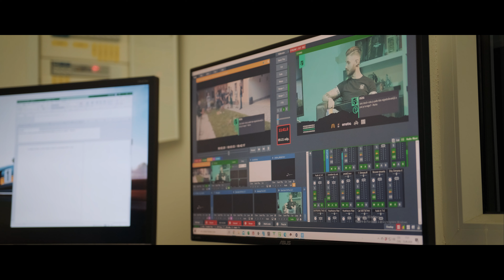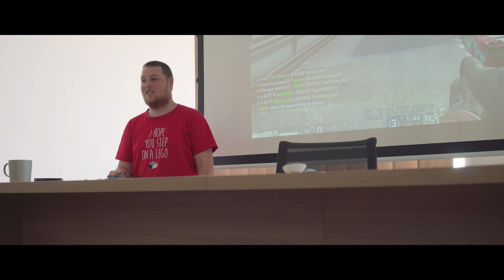The Path to Becoming a CS:GO Coach... | Meet the Player Ep.5 Forji [EN subtitles]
Matěj „Forji“ Kmiť pochází ze slovenských Košic ale už více než pět let žije v Praze a aktuálně působí jako trenér našeho CS:GO týmu. Matěj se v mládí dlouhá léta věnoval sportu a ten se snaží nezanedbávat ani v dospělosti.

V rámci naší pravidelné série nás nechal „Forji“ nahlédnout do svého soukromí, kde se dozvíte ještě mnoho dalších zajímavostí z jeho života.

Matej "Forji" Kmiť comes from Košice, Slovakia, but he moved to Prague five years ago and now works as a coach of our CS:GO team. Matej used to play sports when he was a kid and in his youth and tries to stay active now as well.

Meet Forji through our regular series, during which he shares a lot of interesting stuff about his life.